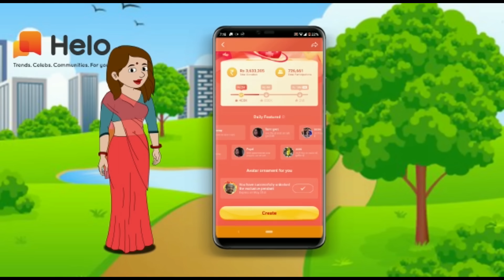तीखी सास के मीठे बोल - hindi kahaniya | story time | saas bahu | new story | stories | kahani 2020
Kahani | hindi kahaniya | story time | new story | kahaniya | stories | kahani | funny.